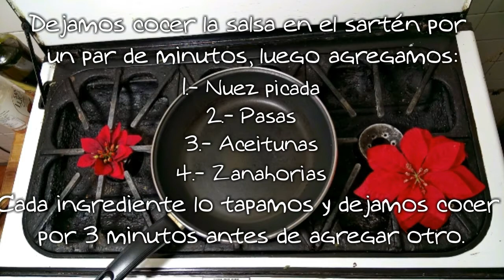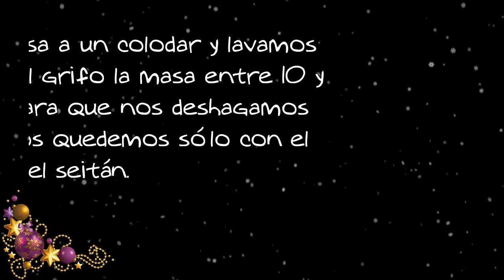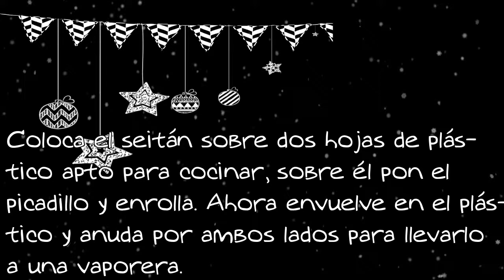Seitán relleno de picadillo de nuez con gravy - Receta vegana - Polifacética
3 recetas en un video y no hay nada que no solucione un Santa bailando (tendrán que ver el video para entenderlo). ¡Ya llegó la receta del platillo fuerte para esta temporada de fiestas! Espero que les encante tanto como a mi. Hagan su propia cena vegana  navideña o de año nuevo, un gran platillo para compartir, lleno de sabores y texturas deliciosas.

¡Festejemos sin muertes animales! Que esta fecha de amor y renovación llegue a nuestros corazones y conciencias sin límites por nuestros hermanos animales.

¡Felices fiestas!

Title: LET IT BE CHRISTMAS
Artist: Nicolai Heidlas
Genre: Pop
Mood: Happy